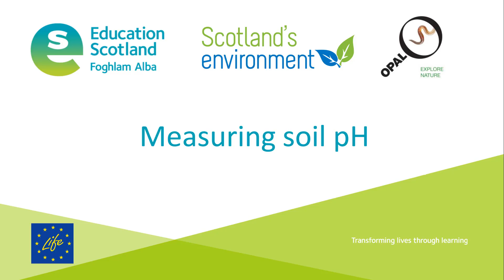Soil pH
Today we're going to be measuring a really important soil characteristic, and that is soil pH. pH is a scale used to assess whether something is very alkali on one hand or very acidic on the other hand. The pH scale starts at zero, which is something on the very extreme acidic end of the scale, up to something which is a scale of 14, which is at the extreme alkaline end of the scale. A pH in the middle of 7 is something that we call pH neutral. pH does affect many plants and animals that live within the soil, and in the UK most of these organisms will prefer a pH somewhere in the range of 5.5 up to a pH of neutral which is 7.